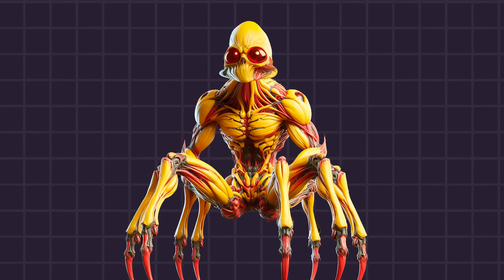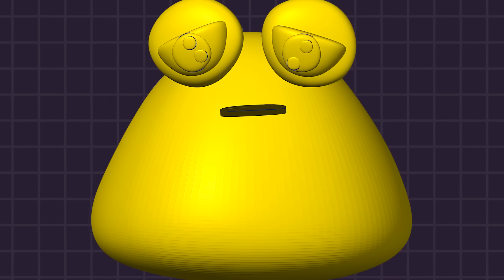Todas las 100 Transformaciones de POULINA (Bou's Revenge)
Recuerda de tu LIKE y Suscripción para más videos de Niveles de Poder!